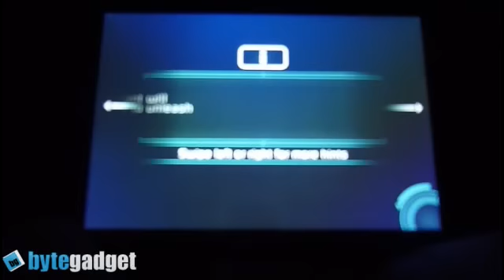Dead Space for iPhone iPod Touch iOS Gameplay Horror Game